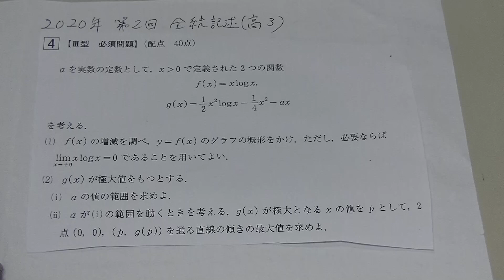２０２０年高３第２回全統記述模試・数学3微分法（大分舞鶴高校の生徒からの質問）